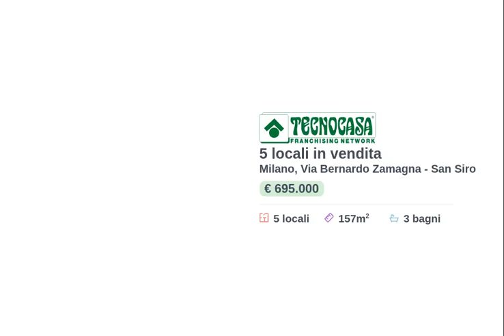Cinque locali via Zamagna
Ad.ze Piazza Esquilino, via Zamagna. Palazzo signorile con ampio giardino condominiale, spazio giochi bimbi, campi tennis. Stupendo cinque locali di 157mq ca.  ultimo piano completamente ristrutturato: doppio ingresso, soggiorno doppio, cucina abitabile, 4 camere da letto, 3 bagni, guardaroba, ripostiglio, terrazzino, cantina e box auto. Bagno turco e idromassaggio. Aria condizionata freddo/caldo. Luminosissimo.

Comodo per le fermate MM5 Segesta e MM5 San Siro Ippodromo.